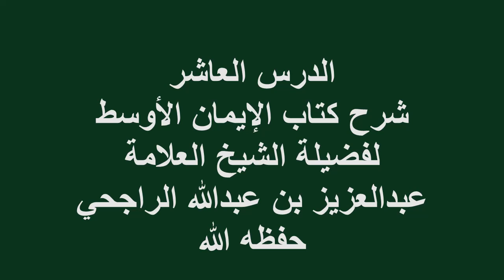الدرس(10)شرح كتاب الإيمان الأوسط فضيلة الشيخ العلامة عبدالعزيز بن عبدالله الراجحي حفظه الله